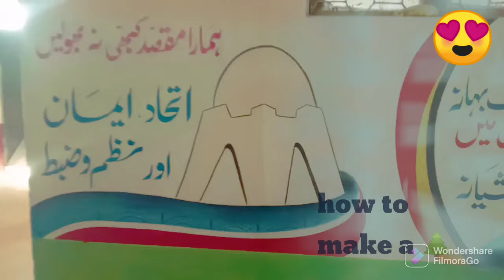creative beautiful wall painting design ideas scenry painting